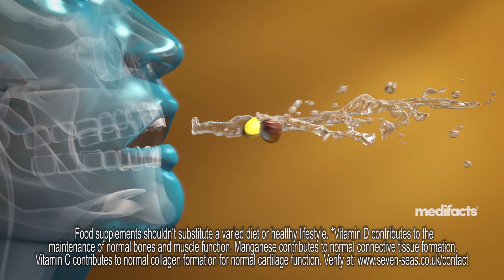Seven Seas JointCare Supplex & Turmeric featured by Medifacts UK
Do you want to stay active, but feel the need to slow down? To help maintain an active lifestyle, try Seven Seas Supplex & Turmeric.